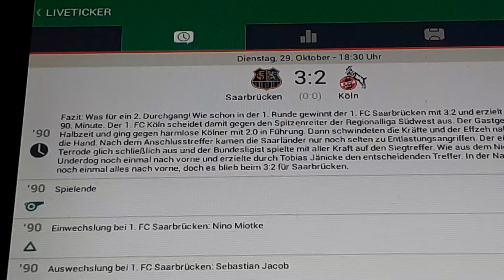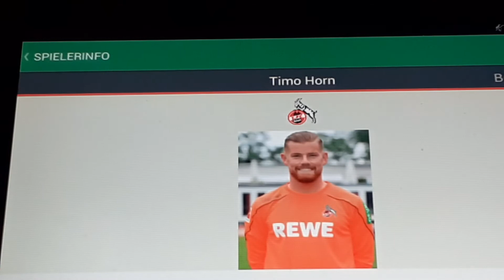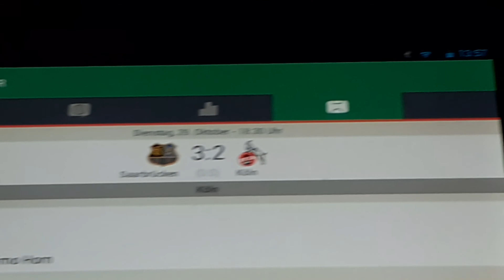Saarbrücken gegen 1.FC Köln